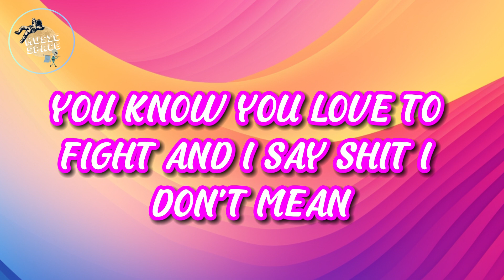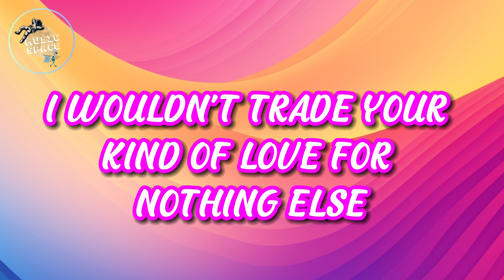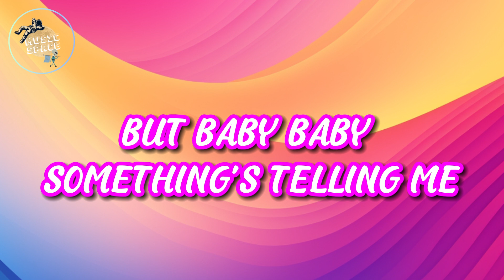🎶Morgan Wallen - Last Night (Lyrics)🎶